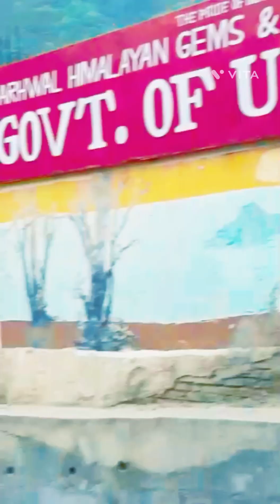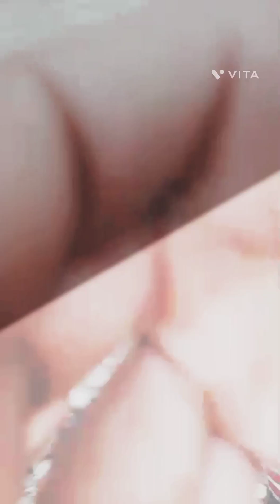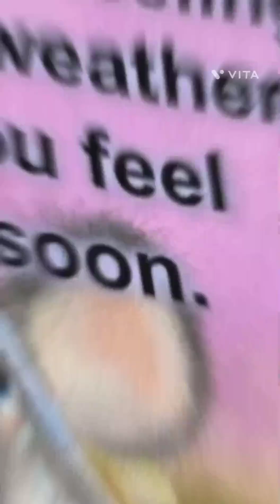RISHIKESH+HARIDWAR VLOG || sarita dev×dhruv dev